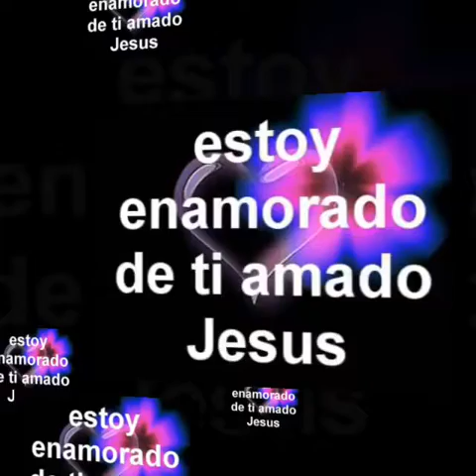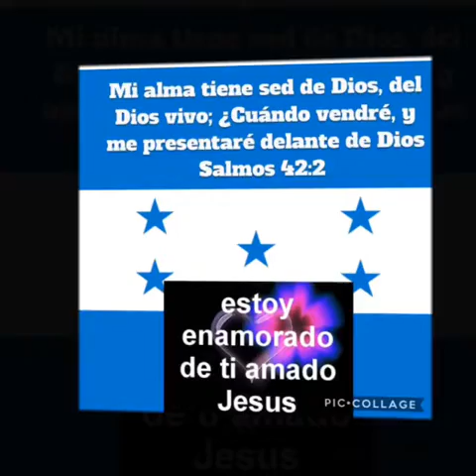Estoy enamorado William Munguía 2018